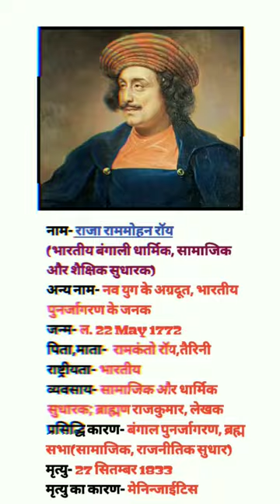Raja Rammohan Rai short biography 📖📚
ऐसे ही informative and knowledgeable GK related videos देखने के लिए हम से जुड़े रहे।

THANKYOU ❣️🤩 DON'T MISS YOUR CHANNEL 🥰✨
Take your Bonus and working strategy.